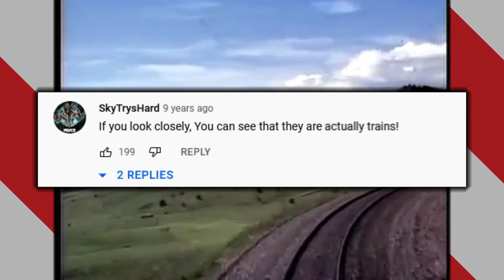BarberVlog: Episode 5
Welcome to BarberVlog, where we document our choirs' journeys across the year!

Trains.